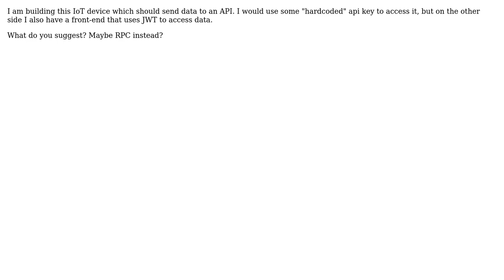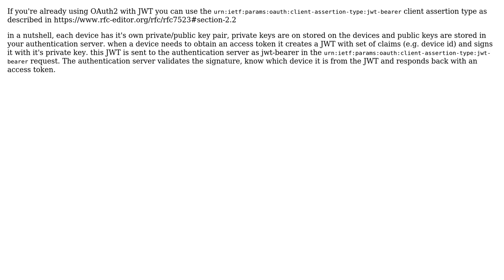Software Engineering: Which authentication to user between a IoT device and the APIs?